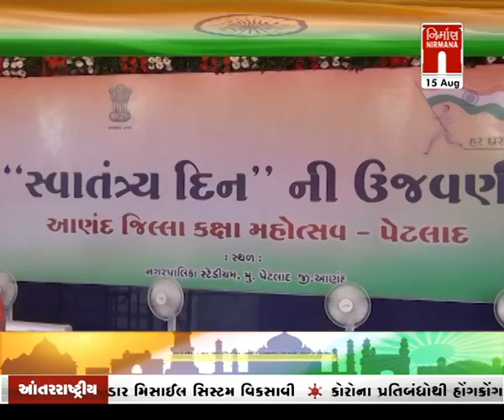Anand પેટલાદના હેલિપેડ ગ્રાઉન્ડ ખાતે 76માં સ્વતંત્ર દિવસની ઉજવણી કરાઈ । Nirmananews